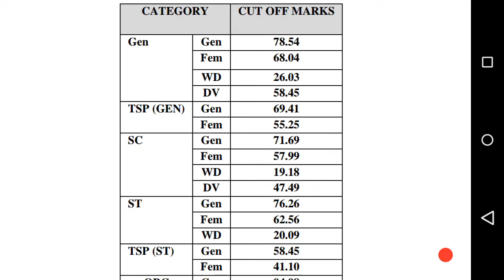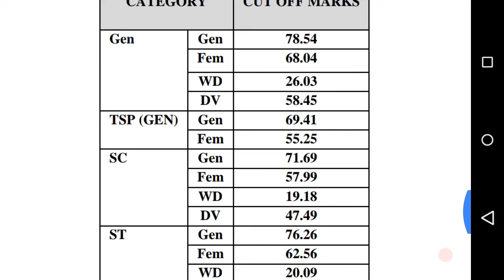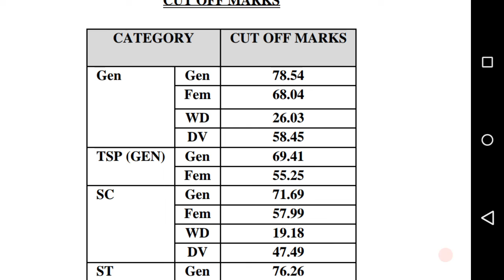Ras pre 2016cutoff list kya rha tha